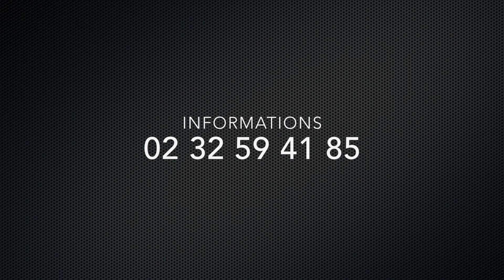Teaser Festival "Poésia" programmation samedi 20 Mai 2017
Le temps fort du festival Poésia aura lieu le samedi 20 mai 2017.
A la Factorie Maison de Poésie Normandie, à Val de Reuil.
• FESTIVAL POESIA ! •

Montage Aubin Lapierre
Images drone : Simon Lapierre.

▬▬▬▬▬▬▬▬▬ PROGRAMMATION ▬▬▬▬▬▬▬▬
( Concerts en exterieur à partir de 19h30 )

▬▬▬▬▬▬▬▬▬ INFOS PRATIQUES ▬▬▬▬▬▬▬▬

• Restauration et bar sur place •
• Camping gratuit •

Sur place : 13E
Billetterie ouverte de 17h à 23h

Bouteilles en plastique autorisées : 1,5L/Pers
Verre interdit.

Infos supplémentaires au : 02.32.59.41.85